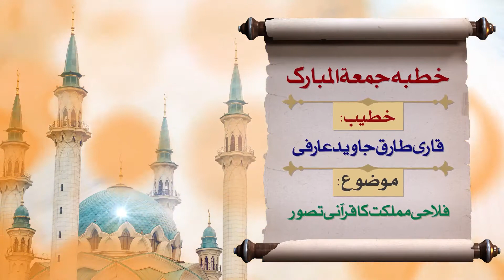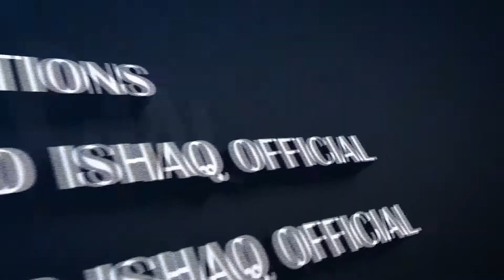Qari Tariq Javed Arfi | Falahi Mamlikat Ka Qurani Tasawwur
Qari Tariq Javed Arfi | Falahi Mamlikat Ka Qurani Tasawwur | 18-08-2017 | Jame' Masjid Ishaq UK Center Azam Cloth Markeet Lahore |